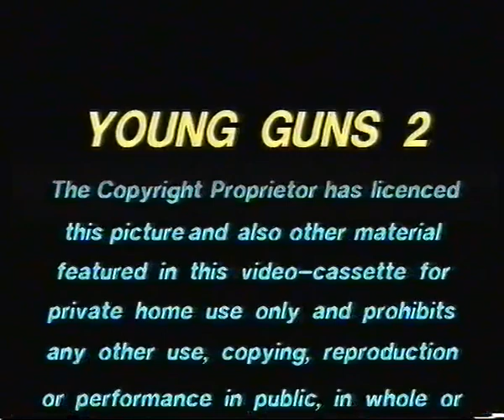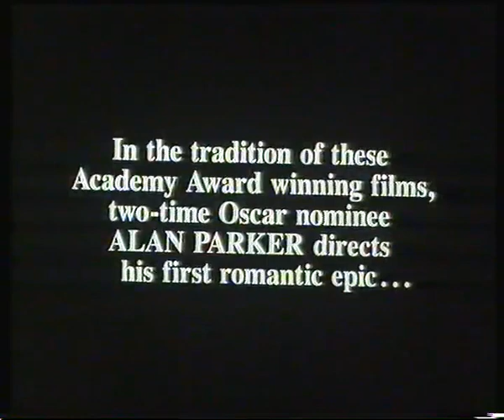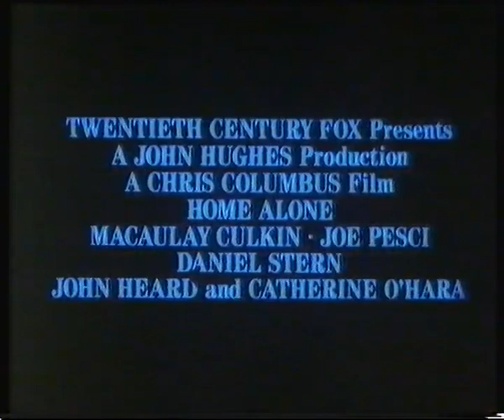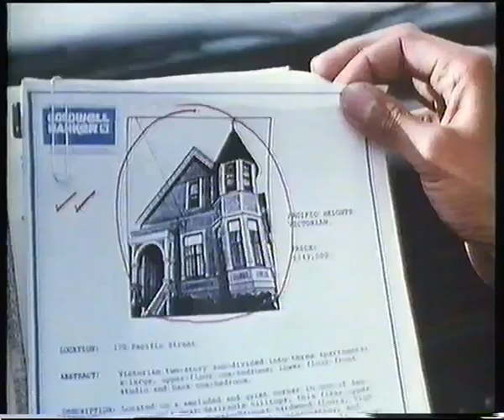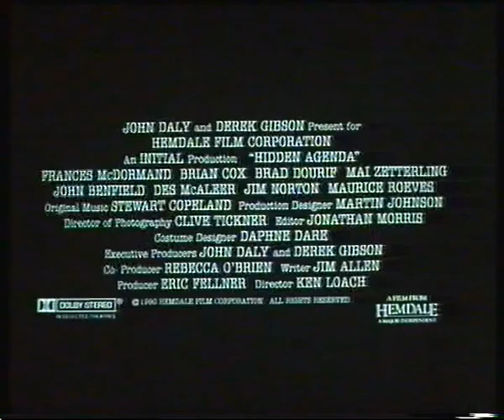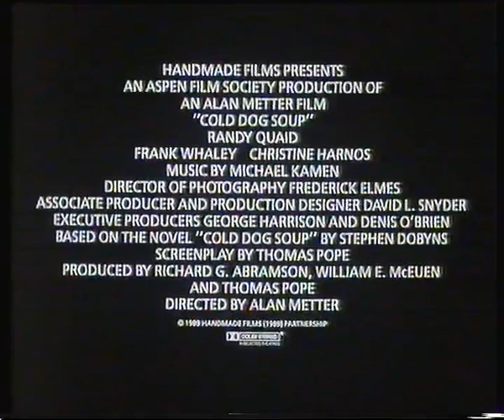Original VHS Opening: Young Guns II: Blaze of Glory (1991 UK Rental Tape)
1. CBS/Fox Warning scroll
2. CBS/Fox Video logo
3. Come See The Paradise trailer (15 Trailer Advertising, 15 Film)
4. Home Alone trailer (PG Trailer Advertising, PG Film)
5. Pacific Heights trailer (15 Trailer Advertising, 15 Film)
6. Hidden Agenda trailer
7. Cold Dog Soup trailer
8. The Rocky Horror Picture Show trailer
9. Young Guns II purchasing promotional
10. Simon Bates VSC 15 Warning
11. CBS/Fox Video logo